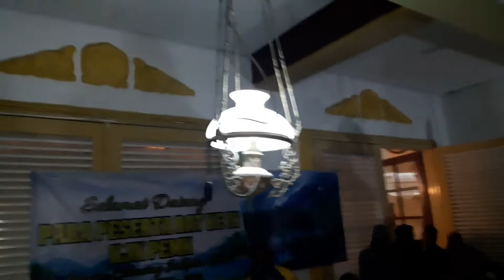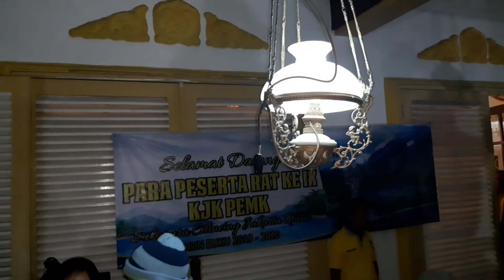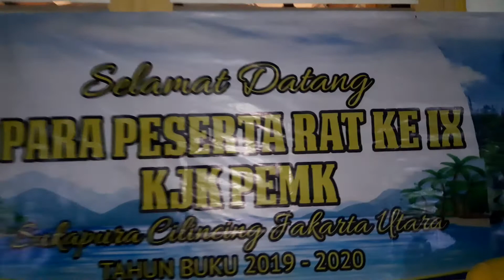KJK PEMK KELURAHAN SUKAPURA Asik ketua LMK 02 COVER (Musibah)